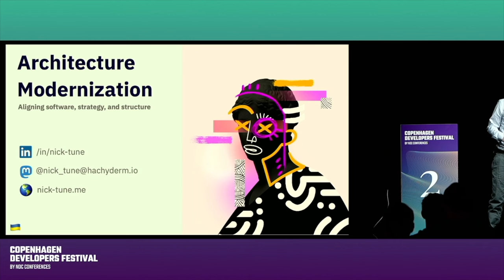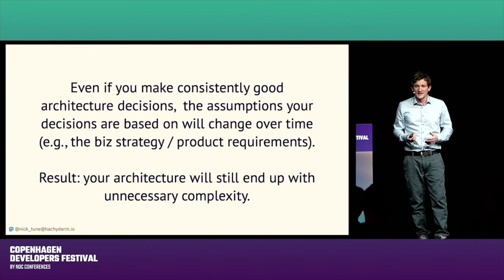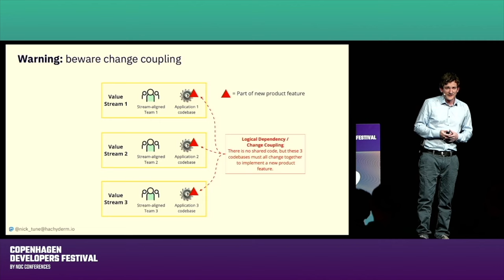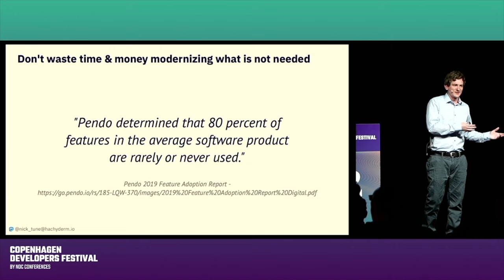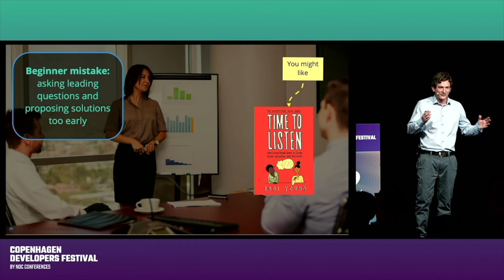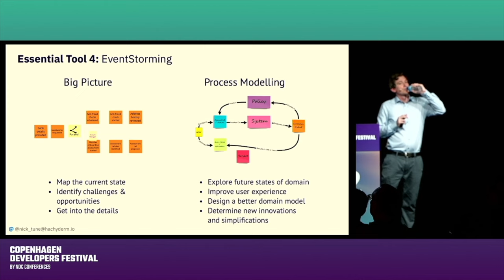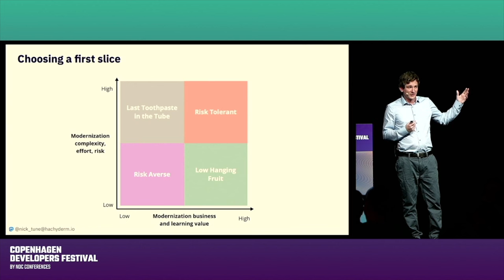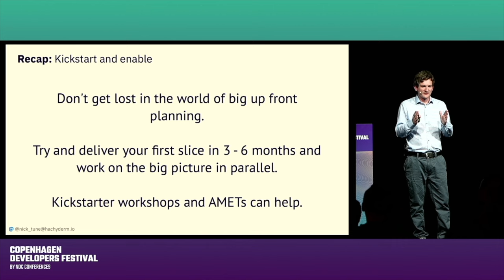Architecture Modernization: Aligning Software, Strategy, and Structure - Nick Tune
This talk was recorded at NDC's Copenhagen Developer's Festival.

Legacy architectures are a business risk, stifling your organization's ability to innovate. On the other hand, modernized architectures can be a competitive advantage allowing your business to innovate at speed and scale their organizations.

But effective modernization is far more than just rebuilding the old system with new technologies and the latest architectural patterns. It's an opportunity to completely rethink the UX, product functionality, business processes, domain model, remove unneeded complexity, and introduce modern architectural practices.

This talk shows you how to take a holistic and portfolio-based approach to modernizing your architecture by aligning business strategy, product North Stars, domain boundaries, team organization, and software architecture.